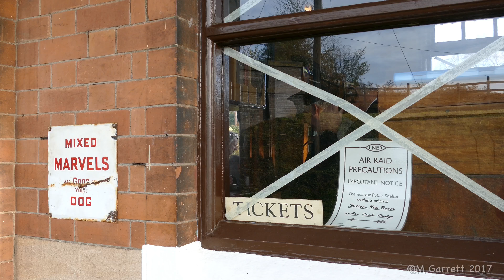GCR's Last Hurrah of the Season" filmed in 4K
Great Central Railway's "Last Hurrah of the Season" saw the following locos in action on Saturday. Filmed at Quorn & Woodhouse, Rothley and Loughborough stations.

Locomotives taking part were:

6990 “Witherslack Hall” Great Western Railway Modified Hall Class 4-6-0
48624 London Midland and Scottish 8F Class 2-8-0
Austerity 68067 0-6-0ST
47406 London Midland and Scottish Railway Jinty 0-6-0
48305 London Midland and Scottish Railway 8F Class 2-8-0
92214 British Railways Standard Class 9F 2-10-0
Class 45 D123 “Leicestershire and Derbyshire Yeomanry” with a Diesel Brake Tender